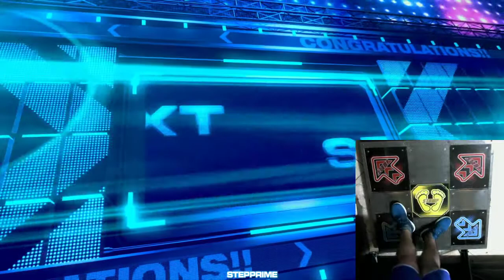Live 14/08/2020 - Pump It Up Axweel_